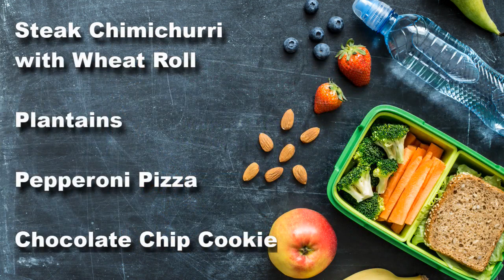HBTV News Thursday, October 10, 2024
HBTV News